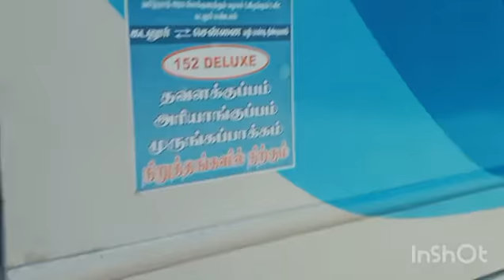our full video subscribe our channel please 🥺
🚌 tripod 299